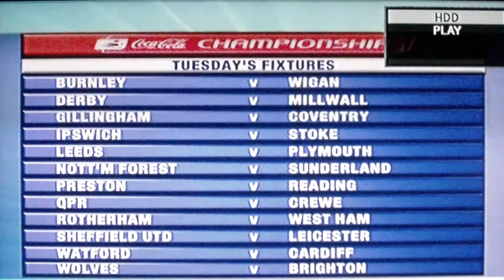Chesterfield 0-1 Luton Town Lge Showunmi 26th Dec 2004.AVI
A Great win for the Town keeping the Town Five Points Clear at the Top as they Win at a very tough Saltergate with a Goal From Enoch Showunmi making it a jolly decent Christmas For The Hatters.